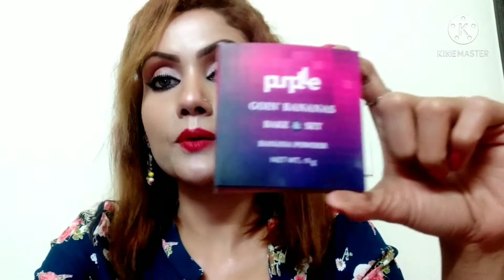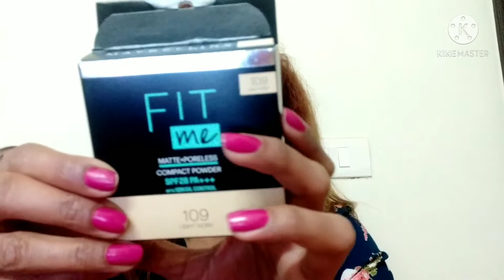Full coverage and long lasting loose powders/compacts for all skin types|हिन्दी|pores minimizing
Hii my friends👭👬,

try these powders to hide your open pores and long lasting make-up setting under 500- 800rs..
Purple banana compact
Maybelline Fit me loose powder / compact
Revolution banana loose powder